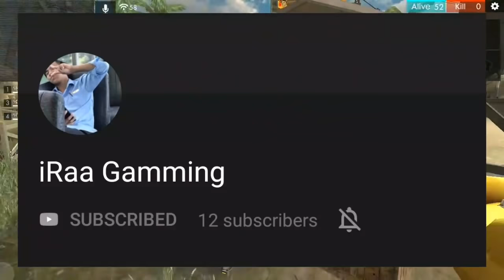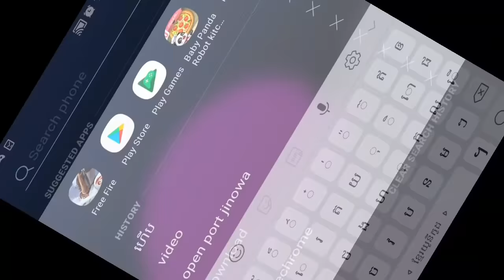គេពេញនិយមលេង​ AWM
• វីដេអូរបស់ខ្ញុំគឺធ្វើដើម្បីសប្បាយទាំងអស់គ្នា
• បើមានការខុសឆ្គងសូមអធ្យាស្រ័យដល់ខ្ញុំបាទ HH8 ផង!

ID Free Fire ϟHH8ϟ〘2AM〙
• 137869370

Omlet (discord)
• 2amhh8

ID Tik Tok (HH8✓)
• hh8hh8

• អគុណអ្នកទាំងអស់គ្នា ខ្លាំងមែនទែន
• បើគ្មានអ្នកទាំងអស់គ្នាខ្ញុំអផ្សុកស្លាប់ហើយ...